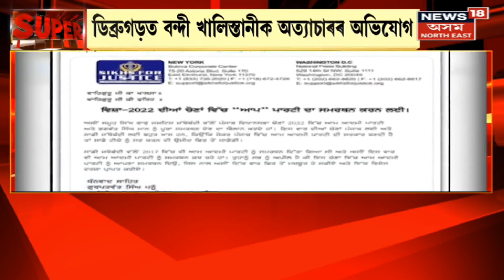Super Prime 18 : GMCH ত ভয়ংকৰ অগ্নিকাণ্ড | GMCH Massive Fire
Super Prime 18  | GMCH ত ভয়ংকৰ অগ্নিকাণ্ড
0:00 Intro
03:25 Guwahati ৰ বিৰুবাৰীত চাঞ্চল্যকৰ ঘটনা